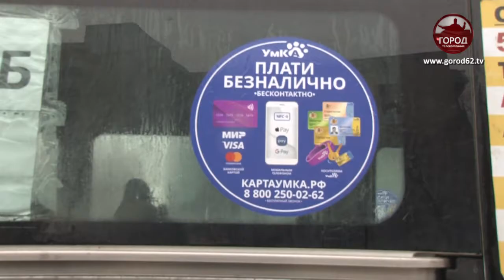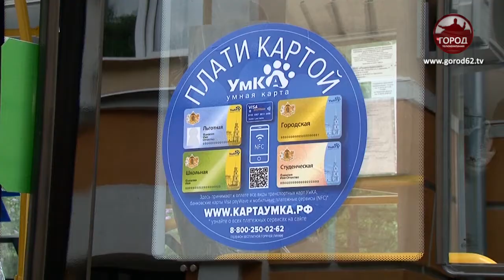Забастовка водителей маршруток закончилась